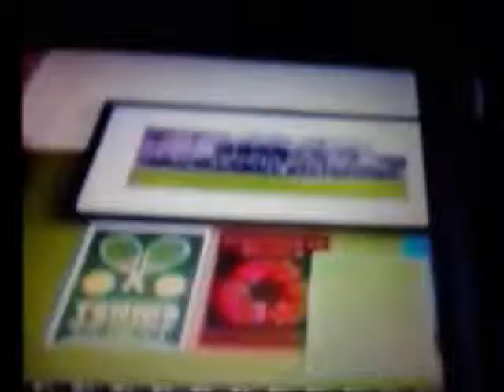Jerome Clarke - Trouble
Just thought this song described him well